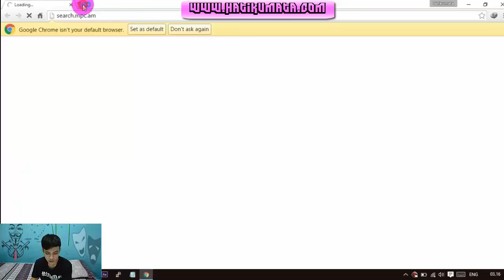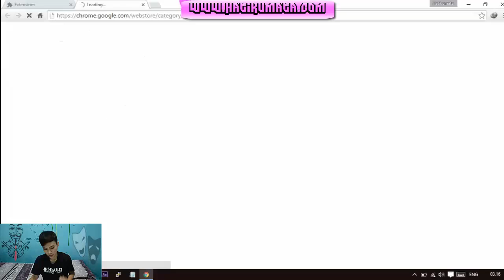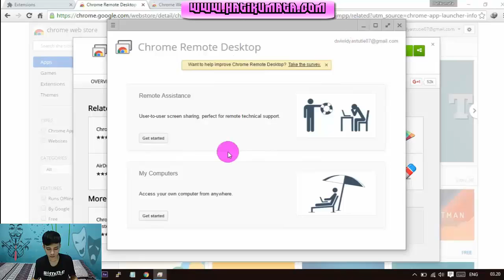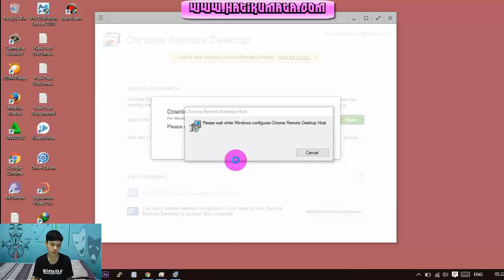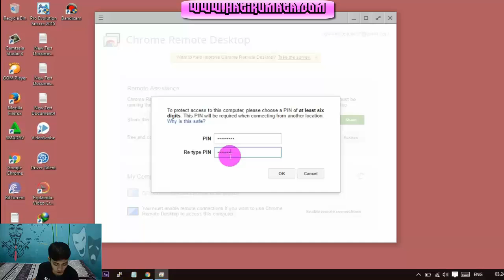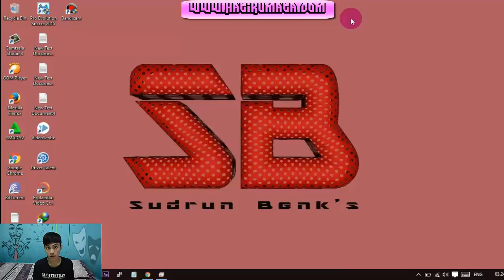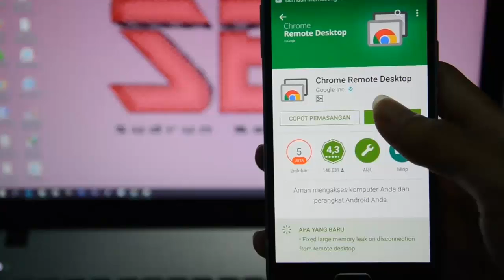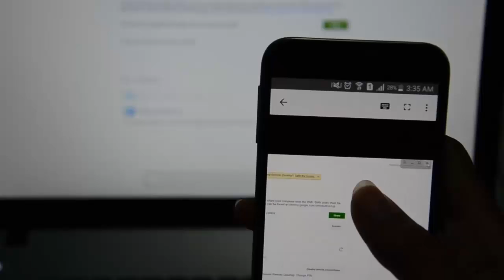Cara mengontrol Laptop Jarak Jauh lewat Smartphone Android ( Tutorial Android )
Jaman sekarang semua sudah serba canggih komputer/laptop saja bisa di kendalikan dari jarak jauh hanya dengan ponsel android, dan bukan hanya untuk mengendalikan (remote) saja tapi juga bisa untuk transfer file, jadi gak perlu lagi ribet-ribet nyolokin kabel data ke PC/laptop untuk melakukan transfer file.

Follow Twitter @hatikumatasatu